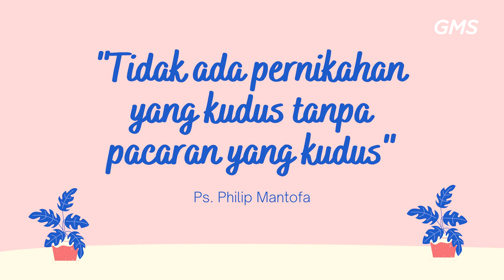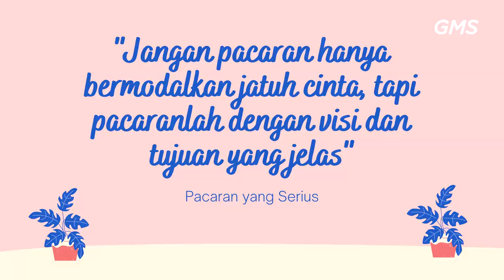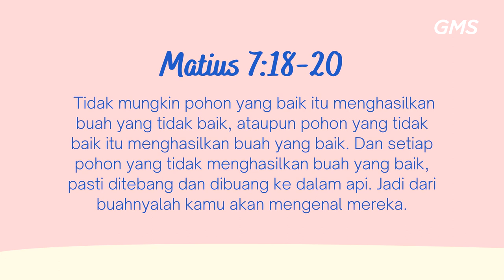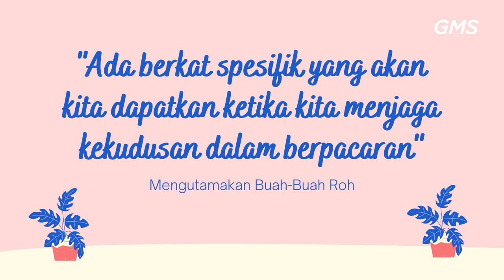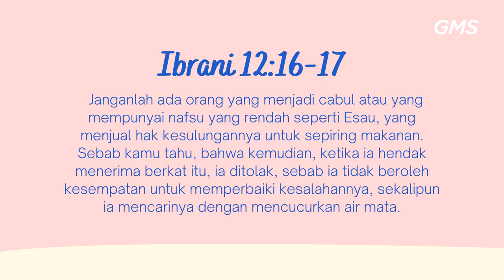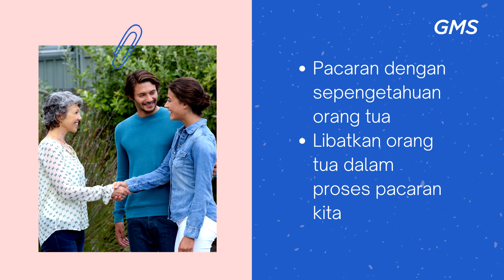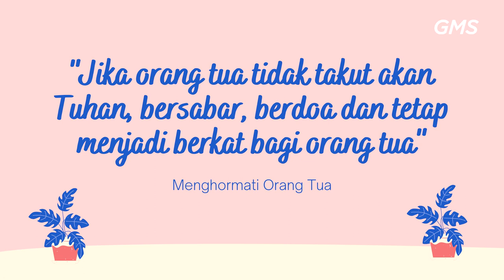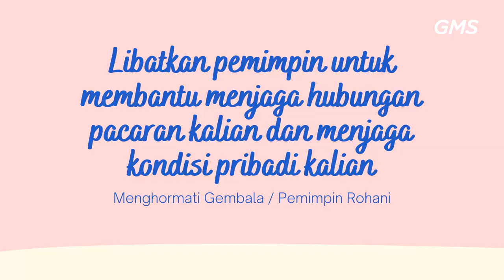GMS MAGELANG - PACARAN YANG SEHAT - PPD SANDRO ANGKAT & MONALISA BUYUNG